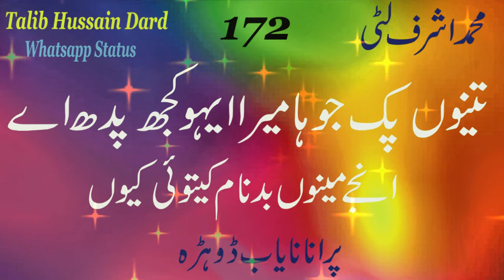Muhammad Ashraf Litti | Teri Koi Nai Niat Nibhawan Tay Injay | Talib Hussain Dard Whatsapp Status